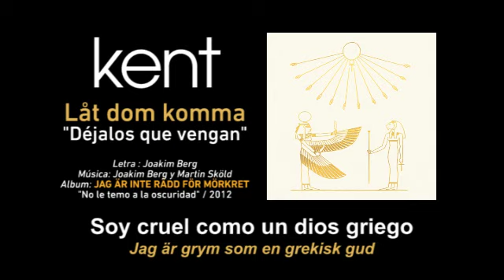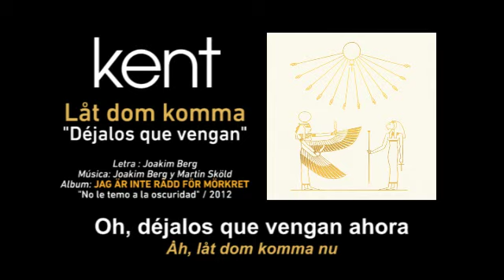KENT — "Låt dom komma" (Subtítulos Español - Sueco)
NOTAS DE LOS ASTERISCOS (*) AQUÍ:

Si te gustan mis traducciones y está en tu disposición colaborar con un pequeño donativo de incentivo a mi PAYPAL (Link en portada del canal). De antemano, mil gracias! :)

NOTA 1: En Suecia, "Treo" son unas tabletas o pastillas efervescentes para el dolor de cabeza. Lo que yo entiendo con esta frase es que los truenos le provocaban fuertes dolores de cabeza, por lo que disolvía dos tabletas de Treo en un vaso o copa color negro.

NOTA 2: "Jag komprimerar än mitt motstånd och svar på tal", "Opongo resistencia y respondo de vuelta" = Esta frase está bastante difícil pero creo quiso decir algo como eso, lo que entiendo es que él no se va a dejar esta vez, se rehusa a no hacer nada y por tanto contraataca o replica a cambio. Pudiera ser también algo como: "Me rehuso a aguantarme (a resistirme, a contenerme) así que contraataco (o replico a cambio, respondo de vuelta)".

NOTA 3: "mycket fulare" = Literal sería "mucho más feo", pero también puede expresarse como "menos apuesto, o menos atractivo, encantador, buen mozo, guapo, bien parecido. En este caso pienso sería así, porque está hablando de dioses, y se supone son de "belleza sobrehumana" y no "menos feo" que uno, no? :P